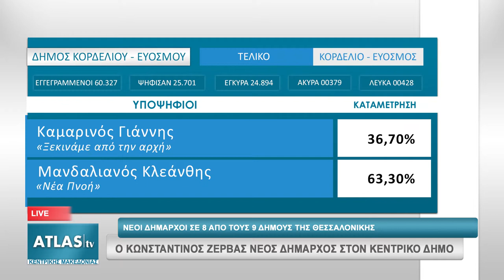ΝΕΟΙ ΔΗΜΑΡΧΟΙ ΣΕ 8 ΑΠΟ ΤΟΥΣ 9 ΔΗΜΟΥΣ ΤΗΣ ΘΕΣΣΑΛΟΝΙΚΗΣ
Αλλαγές στην ηγεσία είχαμε σε 8 από τους 9 δήμους της Περιφερειακής Ενότητας Θεσσαλονίκης. Στον κεντρικό δήμο νικητής της αναμέτρησης αναδείχθηκε ο Κωνσταντίνος Ζέρβας με ποσοστό 66,79%, έναντι του Νίκου Ταχιάου που έλαβε 33,21%. Ο μόνος δήμαρχος που επανεκλέγεται είναι ο Δημήτρης Δεμουρτζίδης στον δήμο Παύλου Μελά, ενώ αξιοσημείωτη είναι η αλλαγή σκυτάλης στην Καλαμαριά αλλά και στον δήμο Ωραιοκάστρου που οδήγησε και στην παραίτηση του Αστέριου Γαβότση.